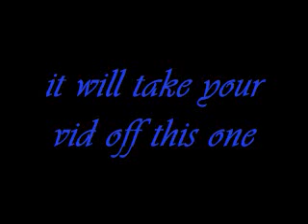The Dark Ultimatum: Judging Progress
Thanks guys for all of your entries and patience!